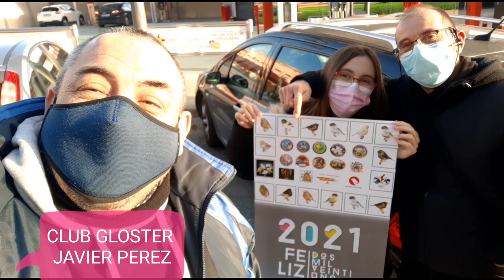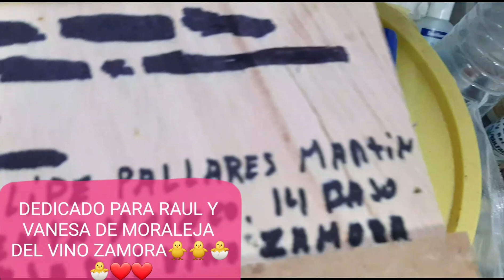visita y última cesion Raúl y vanesa